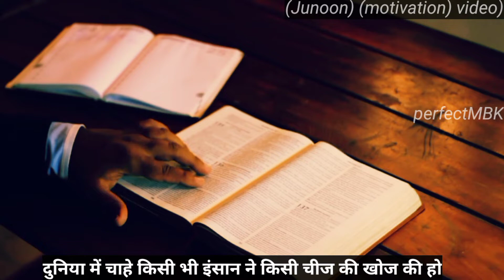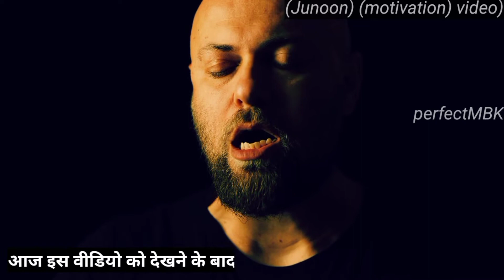Junoon | best motivation \ inspiration powerful) video ()perfectMBK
success motivation#love motivation
motivation Intelligent Motivation#time motivation#how to earn money#Attitude Motivation
breakup motivation#gym motivation#hard work#motivation#study motivational#speech